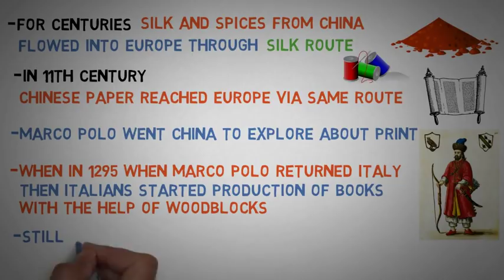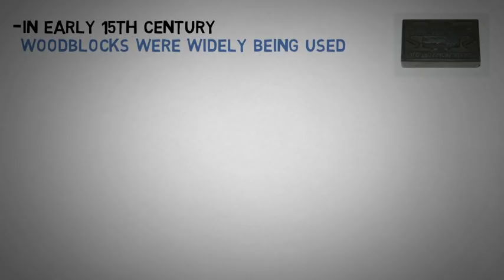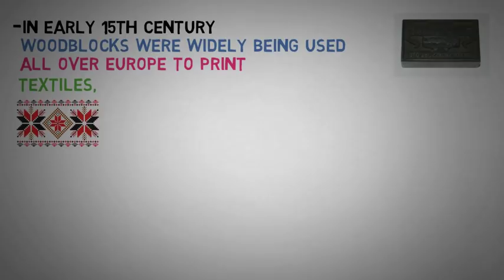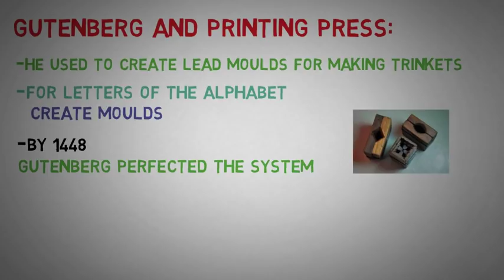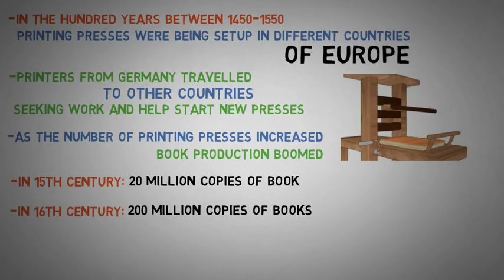PRINT CULTURE AND MODERN WORLD || PART-(2 of 8)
This video is about Print culture and the modern world, class 10 history.
this video will explain all the theories related to print culture.